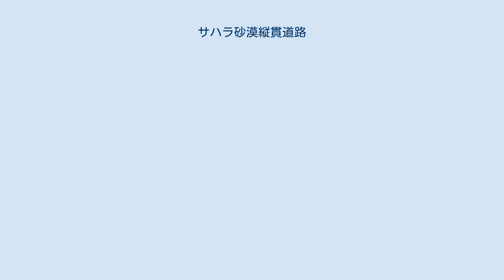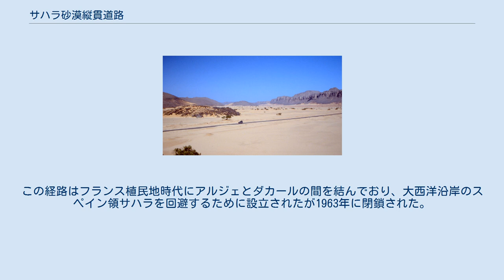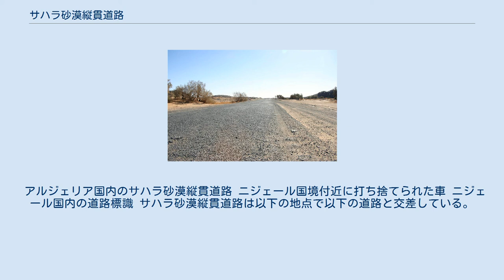サハラ砂漠縦貫道路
サハラ砂漠縦貫道路（2019） サハラ砂漠縦貫道路はサハラ砂漠を南北に結ぶ道路であり、トランス・アフリカ・ハイウェイの2号線にあたる。
アルジェリアのアルジェとナイジェリアのラゴスを結ぶため、アルジェ - ラゴス道路またはラゴス - アルジェ道路とも呼ばれる。
 サハラ砂漠縦貫道路は、複数の国を通過する道路としてはアフリカで最も古い部類に入る。
1962年に提案され、1970年代にサハラ砂漠を通過する区間の建設が行われた。
サハラ砂漠の中央部は今でも交通量が極めて少なく、通過の際は特別な車両を用意し、適切な予防策を講じる必要がある。
 アルジェリアのタマンラセット付近のサハラ砂漠縦貫道路 サハラ砂漠縦貫道路は全長約4,500 kmで、約85％の区間が舗装されている。
通過する国はアルジェリア、ニジェール、ナイジェリアのみであり、さらにチュニジア、マリ、チャドへの接続が必要と考えられている。
 サハラ砂漠縦貫道路のうちナイジェリアに含まれる区間は約1,200 kmである。
この区間は全て国道扱いとなり、うち500 km近くは4車線であるが、道路のメンテナンスは行き届いておらず、舗装が欠落している区間も存在する。
 サハラ砂漠縦貫道路の約半分、2,300 km以上はアルジェリアに含まれる。
特にインサラーより南はホガール山地の洪水の影響を受けやすいこともあって道路状態が悪く、常に修理が必要な状態である。
 2007年には、ラマンラセットからニジェール国境のインゲザムまでの400 kmの南半分が封鎖された。
 ニジェールに含まれる区間は985 kmである。
うち785 kmは舗装されているが、道路状態は悪い。
 サハラ砂漠を南北に縦断する経路は、他にリビアのトリポリと南アフリカのケープタウンを結ぶ道路（TAH 3; アフリカ縦断道路3）がある。
しかし、このルートは未完成の区間がかなり残っているうえ、チャド北部では治安の問題に直面しており、アルジェーラゴス道路ほどの経済効果は期待できない。
そのため、完成にはまだまだ時間がかかることが予想される。
 サハラ砂漠を南北に縦断する道路はアルジェーラゴス道路の他に2本あり、サハラ砂漠の西端または東端を縦断している。
西端を南北に縦断する道路はエジプトのカイロとセネガルのダカールを結んでいる（TAH 1）。
この道路はサハラ砂漠を北から南に縦断する最初の道路であり、2005年に完成した（モロッコ/西サハラとモーリタニアの間の無人地帯の数kmを除く）。
サハラ砂漠東端の道路はエジプトのカイロから南アフリカのケープタウンを結び、サハラ区間はナイル川に沿っている（TAH 5）。
ただし、スーダン、エチオピア、ケニアには未舗装の区間が多い。
 2018年の発表によれば 、2019年までにアルジェリアとモーリタニアの間に3つ目の貿易ルートが開かれることになっていたが、まだ開かれていない。
この経路はフランス植民地時代にアルジェとダカールの間を結んでおり、大西洋沿岸のスペイン領サハラを回避するために設立されたが1963年に閉鎖された。
 アルジェリア国内のサハラ砂漠縦貫道路 ニジェール国境付近に打ち捨てられた車 ニジェール国内の道路標識 サハラ砂漠縦貫道路は以下の地点で以下の道路と交差している。